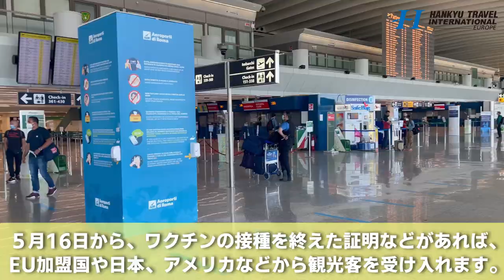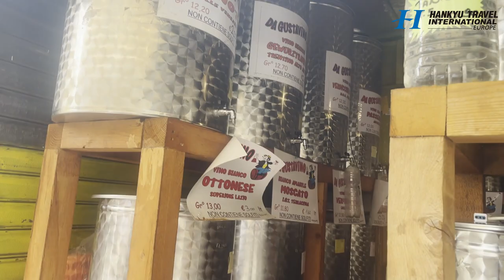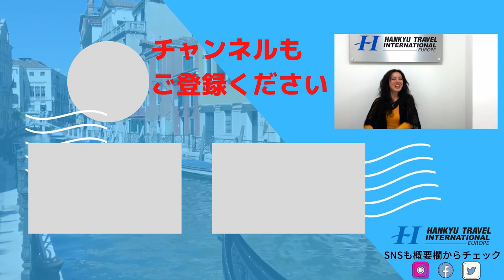現地レポート 新型コロナウィルス ６月のイタリア ローマの今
イタリアより、コロナ禍の6月のローマの様子をご案内いたします。第2次世界大戦後、国民投票により、イタリアは、王政が終了し共和制の国となりました。6月2日は、イタリア共和国の誕生日。毎年、この日は、ローマ市の中心部で祝典が催されます。ハイライトは、なんといっても軍隊による航空ショー、フレッチェ・トリコローレ！　イタリアの国旗をもじった赤、白、緑のフレッチャ（矢）飛行機雲が大空を飾る、一大イベントです。
今年は、コロナの疫病神を追い払うように、特に素晴らしい3色の矢が空を突き抜けたように感じました。マスクをした国民は、この矢をどんな気持ちで見ていたのでしょう。
また、どんどん、通常化してくるフィウミチーノ空港、そして、生活圏である街の市場の
様子もご案内致します。海外旅行は、いつから再開されるのでしょうか？

夜間外出禁止令は、6/20まで引き続き24：00～05：00の時間帯で存在します。
6/21から廃止されます。

COVID-19グリーン証明書は、以下のいずれかの条件を証明するために発行されます。
a) 指定されたサイクルの抗新型コロナウイルスワクチン接種の実施。
b) COVID-19から治癒し、同時に新型コロナウイルスへの感染後に指定された隔離を終了した場合。（基準は保健省通達の規定に従う）
c) 新型コロナウイルスの分子検査・抗原迅速検査を実施し、結果が陰性であったこと。
また、EU内の自由な移動を促進するため、共通運用可能な証明書ですが、未だ、国レベルの適用でしかありません。（2021年6月現在）

コロナ規制の詳細につきましては、在イタリア日本国大使館ホームページもご覧ください。

イタリアのワクチン情報は、以下のリンクをご覧ください。

　ヨーロッパ３都市（ローマ、ミュンヘン、マドリード）にオフィスを構える
　阪急トラベルインターナショナルの【公式】YOUTUBEチャンネルです。
　現地から最新の生の情報をお届け致します。

■関連動画リンクはこちら↓↓

現地レポート 新型コロナウィルス 5月のスペイン･マドリードと世界遺産トレドの今　↓

イタリア　【激ウマ】　現地スタッフがおすすめする無限ツナ　おうちイタリアン‼ ↓